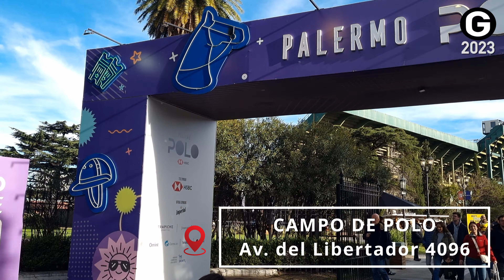Campo de Polo Argentino, onde já cantou Luis Miguel é um centro gastronômico também.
*ESPANHOL PARA VIAGEM*
Prepare-se para tornar a sua viagem à Argentina uma experiência verdadeiramente inesquecível com o meu curso especial de espanhol para viagem! Não seja apenas mais um turista, torne-se um verdadeiro portenho e mergulhe na cultura e na vida cotidiana do país com confiança.
Aprenda não apenas o básico, mas também todas as dicas e truques necessários para se comunicar como um local. Saiba como pedir informações com facilidade, fazer pedidos em cafés e restaurantes com segurança e até mesmo andar de ônibus ou metrô sem nenhum problema.

*GUIA O QUE FAZER EM BUENOS AIRES COM CRIANÇA*

*DEGUSTAÇÃO DE VINHOS EM BUENOS AIRES*
ALMACEN 1249 , fica na rua Arenales número: 1913 - Recoleta
Degustação paga, informe-se previamente e agende seu horário
Peça seu brinde, um acessório exclusivo, mencionando: Gabi Casé
OBS: Se for membro do canal e agendar comigo, eu acompanho presencialmente sua degustação na loja.

*MEU CURSO*
Curso de 4 meses com professores nativos. Nem pense duas vezes, você vai adorar.

* PARA SER MEMBRO* :
Escolha o patamar de sua membresia e descubra os benefícios correspondentes. Vale a pena, é a melhor forma de ter contato comigo.

Gabi Casé